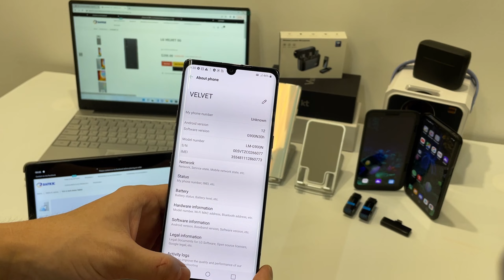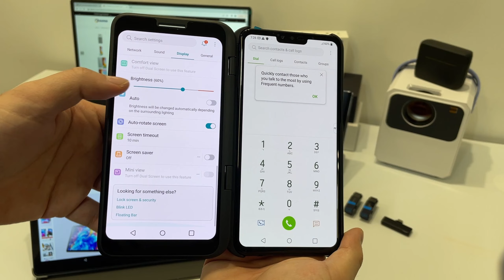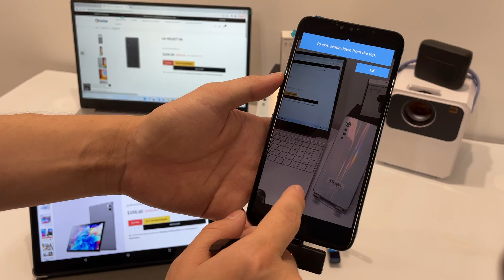🥰LG G9 and LG V50 mobile phone comparison!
The products in the video are:
1. Dual microphone
2. LG G9 VELVET 5G Phone
3. LG V50 ThinQ Dual Screen 5G Phone
4. G91 15.6inch Laptop
5. T15 11inch Tablet